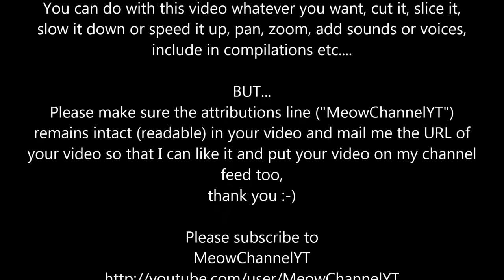Funny Cats Kittens MeowChannelYT 20130503104531 Barbie YT